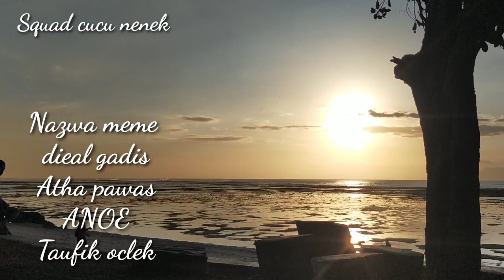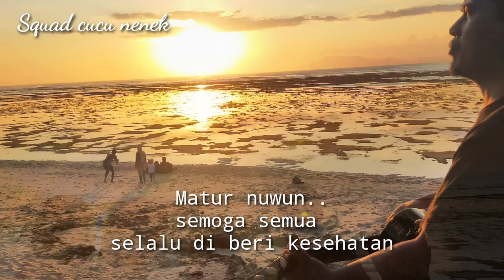G LAND SURGA TERSEMBUNYI / CUCU NENEK BWI 2021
ISTILAH G LAND UNTUK MENGGAMBARKAN GARIS PANTAI YG MELENGKUNG MENYERUPAI HURUF G.TEMPAT MELENGKUNG YG MENJADI TEMPAT ANDALAN WISATA DI JAWA TIMUR...